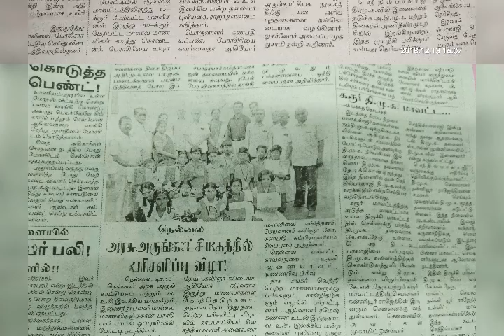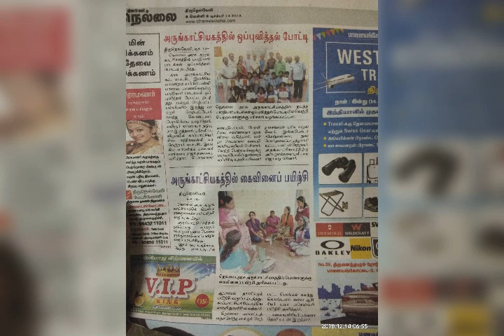பாரதி விழா@நெல்லை அருங்காட்சியகம்